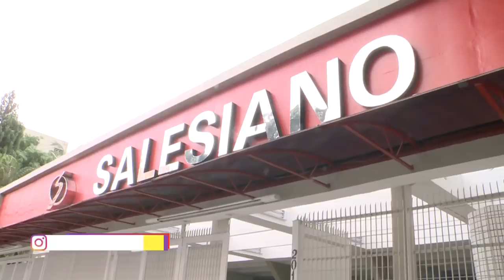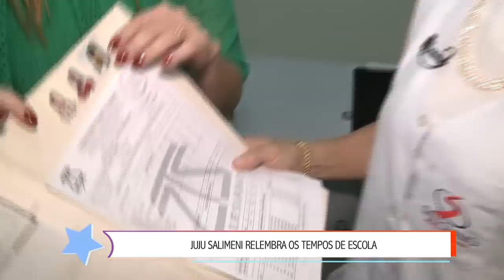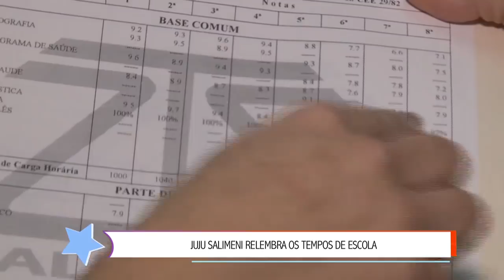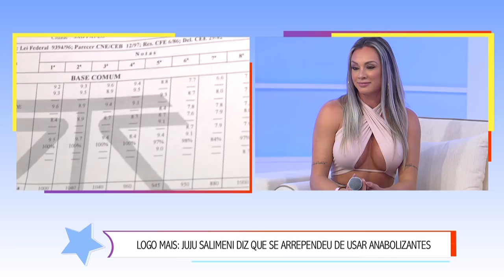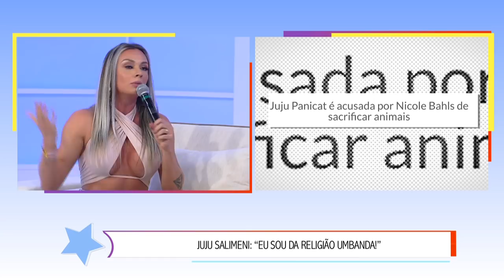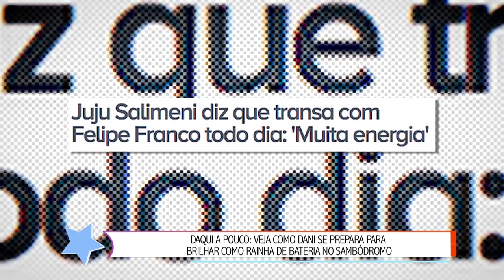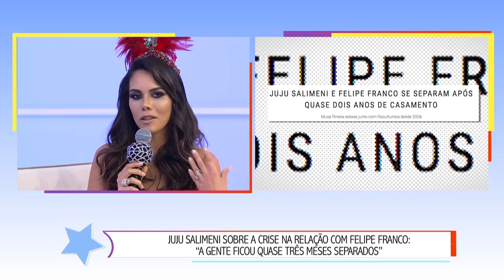"Sou da religião umbanda", diz a musa fitness Juju Salimeni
No Papo com Dani desta quinta-feira, Daniela Albuquerque recebe a modelo Juju Salimeni, que fala sobre assuntos amenos e polêmicos. Ela lembra do tempo que ficou separada do marido Felipe Franco, diz que teve problemas no fígado por causa do uso de anabolizantes e assume sua crença, a umbanda, depois de trabalhar durante vários anos em uma emissora evangélica.